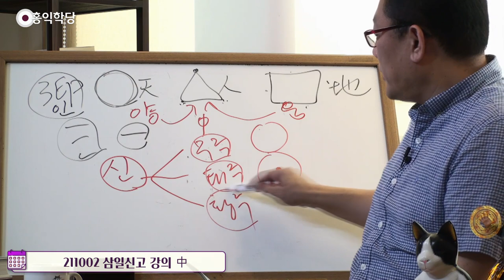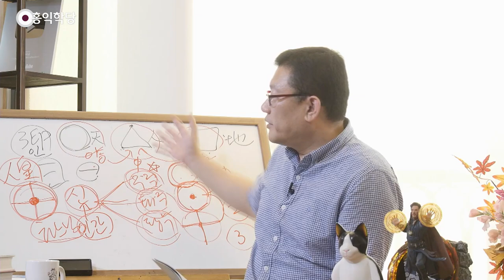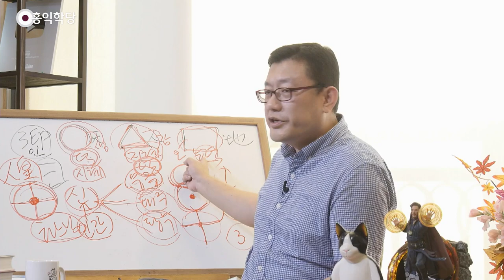[3분 인문학] 하느님의 세 가지 측면 「삼일신고」 中